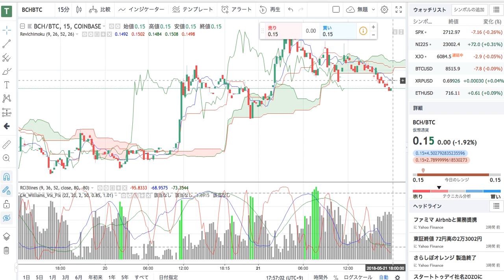BCH/BTC 2018/5/21の売り時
BCH/BTC
2018/5/21の売り時